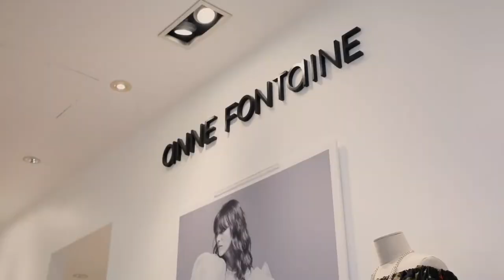The Pulse #8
The Pulse
Hosted by Sam Buban & Esmeralda Padilla-Gould
with special guests:
- Catherine Cortez Masto, US Senator from Nevada State
- Aaron Ford, Nevada State Attorney General
-Melanie Scheible, Nevada State Senator, District 9
-Amy Koo, Asian Community Development Council
- Daniel Alfon, ONE API Nevada

• Unbiased political analysis
• Engagement line with their elected leaders on issues that affect Fil-Ams; civic involvement
• Getting Filipino-Americans participate in the democratic process
• And news that matters to all of us